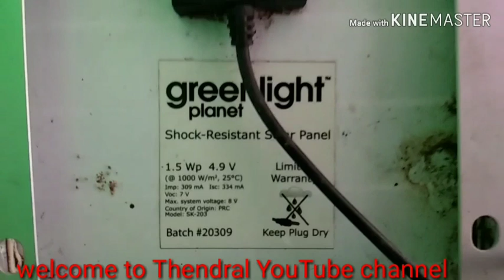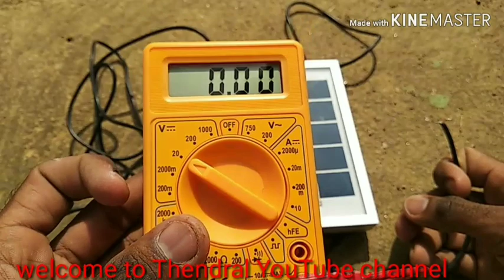5.85 volt solar panel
Mini solar panel 5.85 volt 800 Mili amp